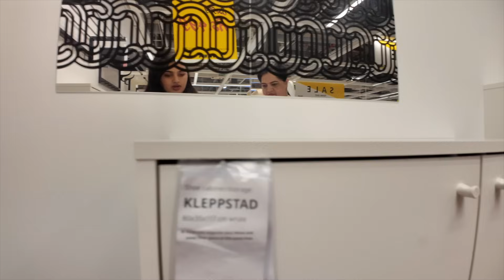|Amma ఇంట్లో గురు పౌర్ణమి Celebrate చేసుకున్న With Pinni & Family😍|Back to Bangalore📍|IKEA Shopping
Hey Guys,
I'm Juhith Sai and You are Looking at a

The Beauty Sale is Live on Amazon from 25th July to 29th July
Get Amazing deals and discounts.

Buying Links :

1.  AVANOVA Women's & Girl's Black Solid Knitted Square Neck T-Shirts Short Sleeve Tops (T-Shirt2 106 Black 2XL)

2.  AVANOVA Women's & Girl's White Solid Knitted Square Neck T-Shirts Short Sleeve Tops (T-Shirt2 106 White 2XL)

3.  Vero Moda Women's Viscose Modern Floor Length Dress (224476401-Navy Blazer_Navy XL)

4.  Indya Green Bandhani Printed Flared Sleeve Jumpsuit

5.  Aahwan Solid Beige Oversized Wide Leg Baggy Korean Pants Trousers for Women & Girls' (250-Beige-34)

6.  Ojaswita High Low Multicolor Kurta with Straight Pants | Kurti Set for Woman

7.  CrepeS Cartella Stone Square Roman Metal Strap Watch for Women (Gold-1)

8.  Janasya Women's Green Chinnon Ethnic Motifs Regular Kurta set (JAA24ST00370-XL)

9.  Ojaswita Brown Paisley Printed Kurta with Straight Pants | Kurti Set for Woman

XOXO
Juhith